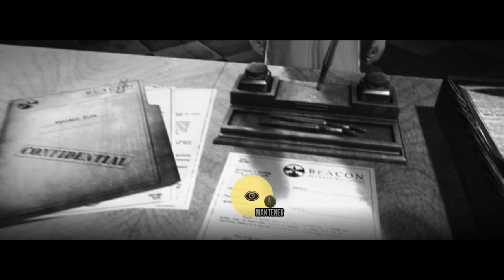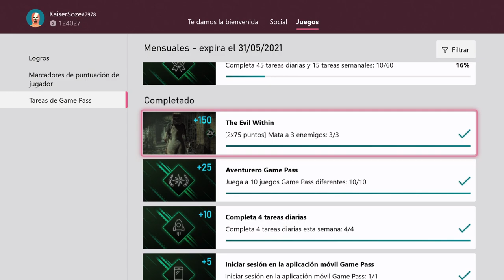Microsoft Rewards - Tarea Mensual (2x75) - The Evil Within - Mata a 3 enemigos.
Tarea bastante larga para lo habitual, hay que completar el primer capitulo y durante el segundo llegaremos a una cabaña de invitados donde encontraremos los primeros enemigos. A mi no me saltó la notificación pero si que me dio los puntos.